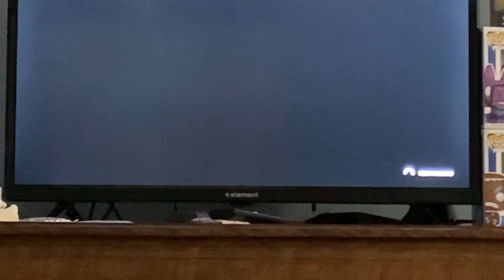1v1 against my brother!!